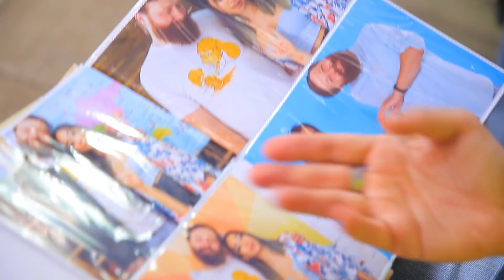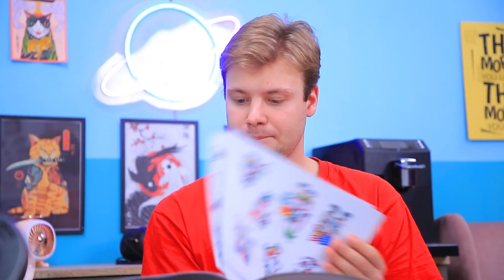अगर मेरी गर्लफ्रेंड एक टैटू स्टूडियो चलाती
सुन्दर और डेटर्माइंनड लड़कियां बहुत अच्छी होती है ! और अगर वो टैटू स्टूडियो खरीदलें, तो उनका बॉयफ्रेंड किस्मत वाला होता है !